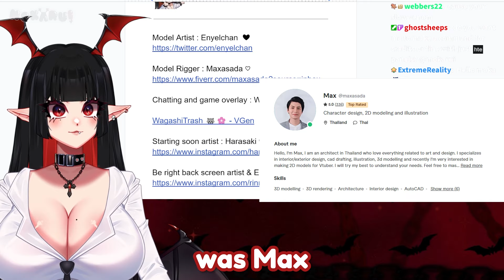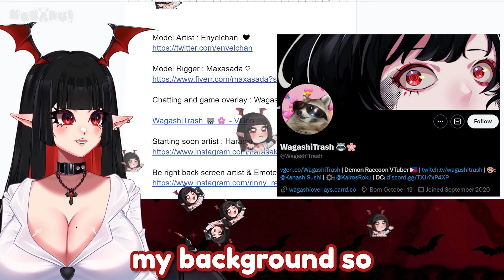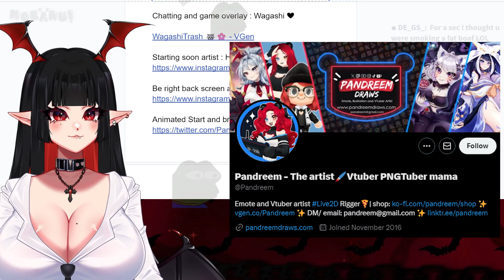( Debut Stream ) I am a vampire now!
REUPLOAD BUT EDITED BY : ImNashOkay
Songs from witchblade, shiki, rin daughters of Mnemosyne, Mad father, Elfen lied, Pani Poni dash!
If you want to see more of me here is my website!!